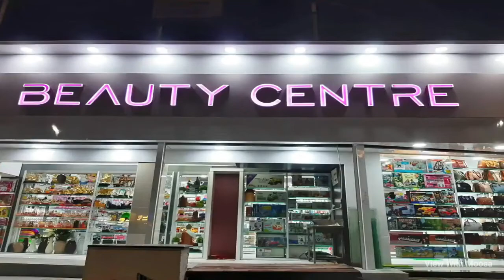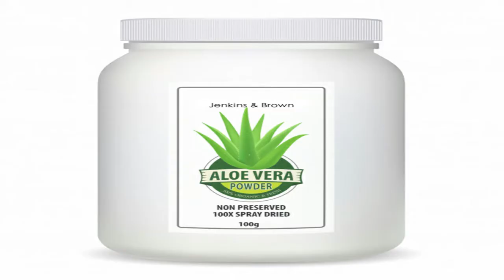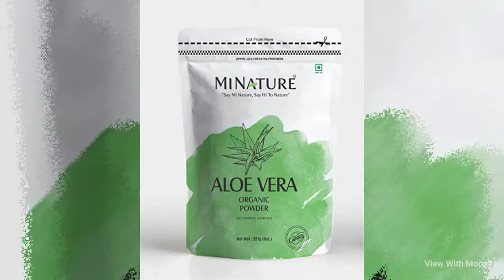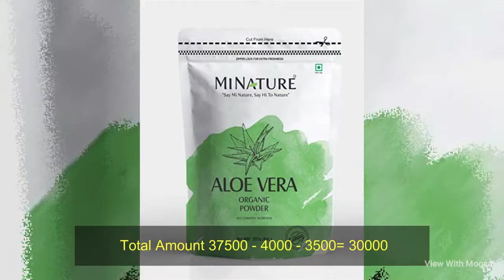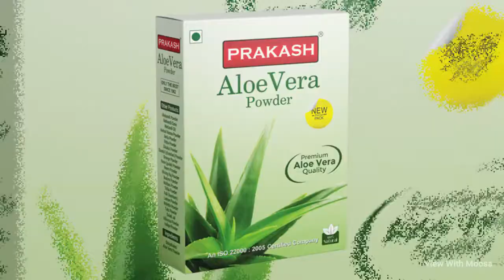அதிக தேவையும் அதிக லாபம் தரும் கத்தாழை பவுடர் / Aloevera Powder Makeing And Selling Business Ideas